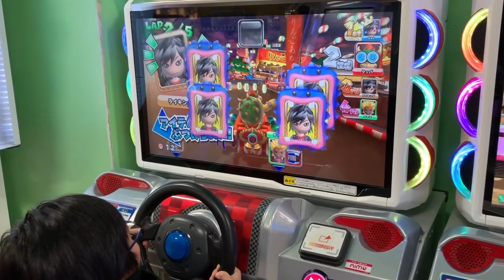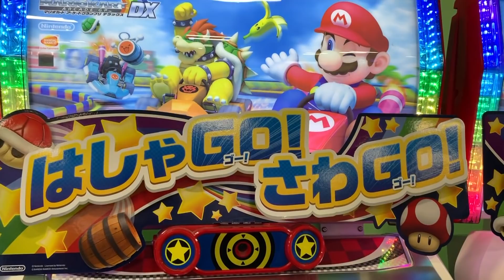Waruiko Album #4 /Ryu-kun vs MARIO KART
Familia de Ruthi san